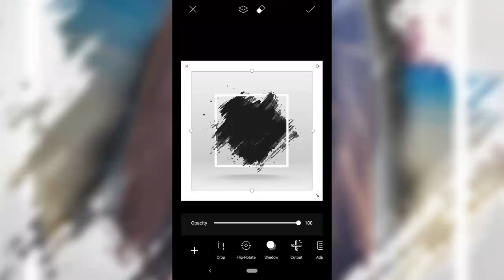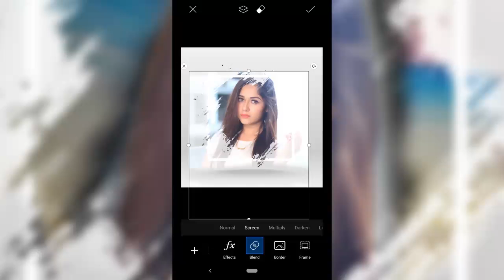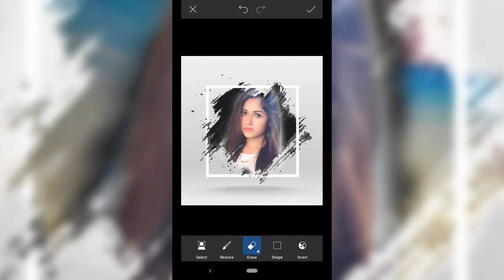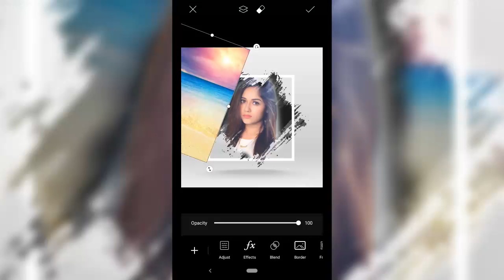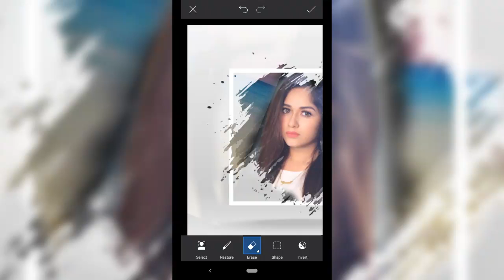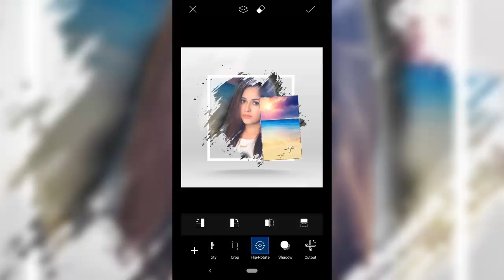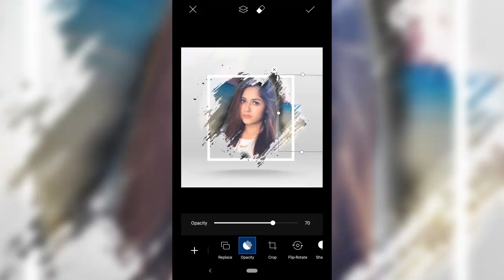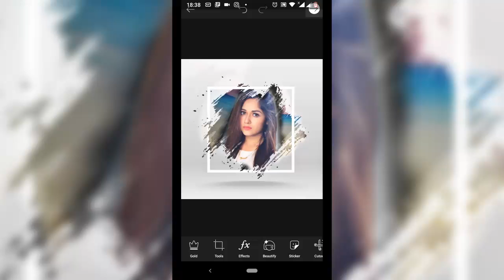Picsart Background change Effects | Picsart Tutorials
PICSART IMAGES EDITING TUTORIALS🔥 for beginners, intermediate & advanced users.
New content everyday for you!
EASY tutorials to give your image a graphical ATTRACTION & make it go VIRAL!!!

HI guys! Welcome you all to our YouTube channel, "Fresh Ink". This channel is all about tips & tricks on the mobile graphic.
WE ARE HERE TO HELP you to make your perfect photo.❤
Hope you guys like our videos a lot.❤

*Outline Your Photo With picsart Sketch Effects
*Add Cool Photo Effects With PicsArt’s Light Effects
*picsart Color Toning: An Essential Step in Your Photo Editing
*Two Is Better Than One: picsart Double Exposure
*Get Creative With picsart Color Exposure
*picsart Pixel Stretch Effect
*picsart Magic Effects
*Double Tones With Double Tones With DuotoneDuotone
*Color Your Images With picsart Rainbow Filters
*Add Beautiful Masks To Your Images With picsart Photo Overlays